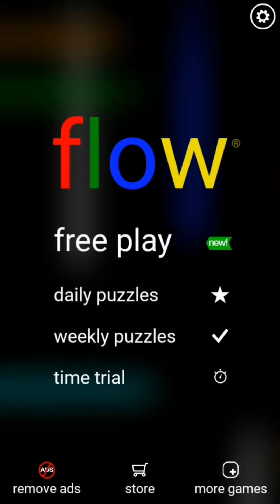Flow Delight: Experience the Joy of Connecting Colors in Today's Challenge!